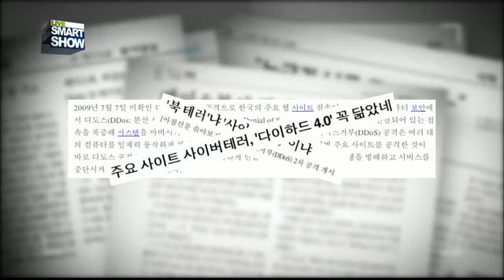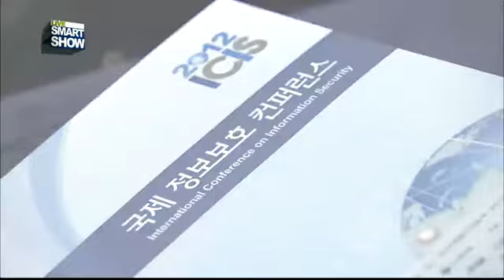정보 보안, IT의 가치를 높이다. ICIS 2012를 가다